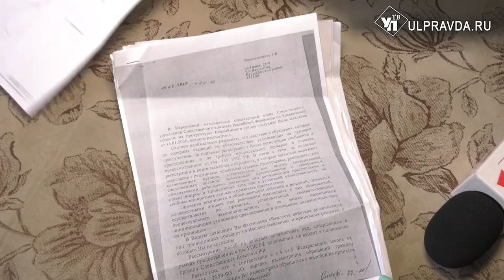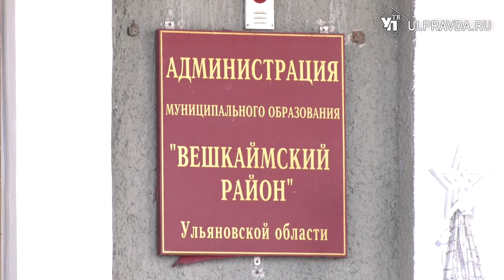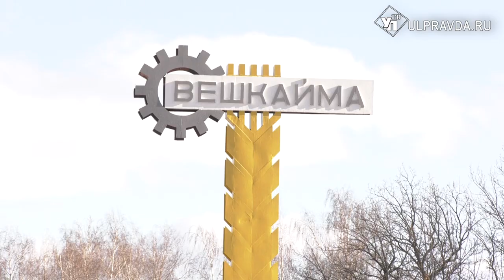«Боимся провалиться». В Вешкайме дом трещит по швам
В нашу редакцию обратился бывший воспитанник детского дома в Ульяновской области. Сейчас уже 25-летний парень живет в Вешкайме и пытается достучаться до властей. Да хоть до кого-нибудь. Дом, который молодой человек получил  после выпуска  из соцучреждения, трещит по швам.